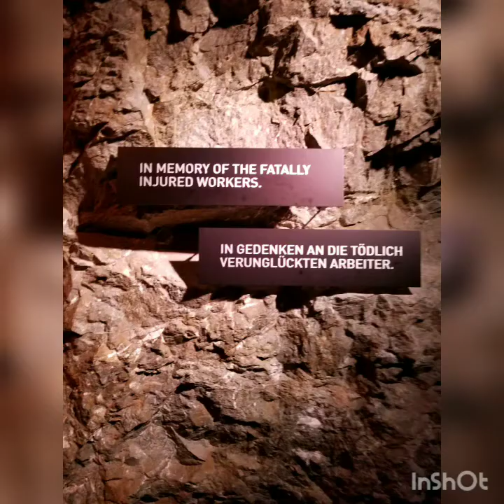Jungfrau Top Of Europe, Grindelwald, Switzerland (S&H)